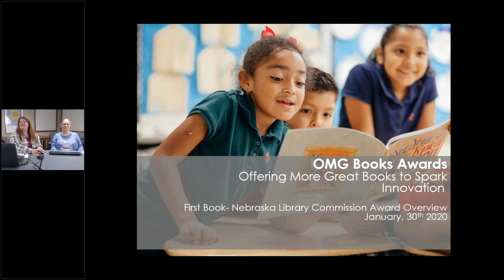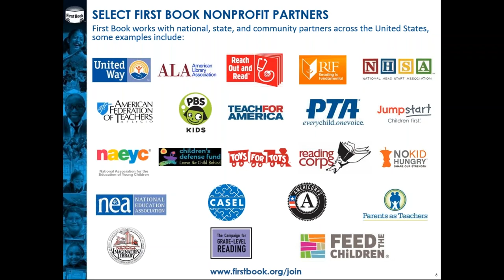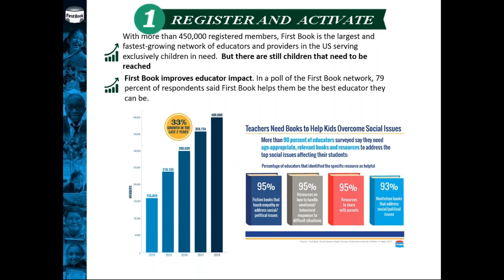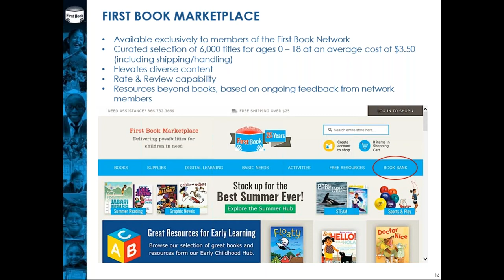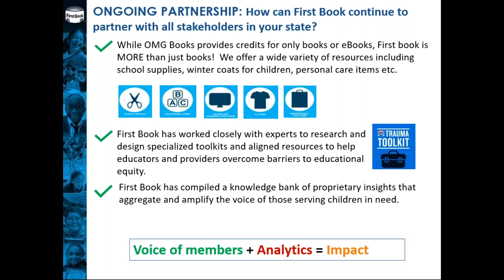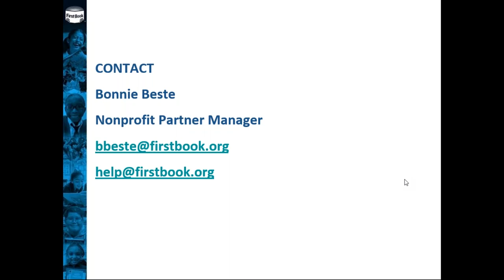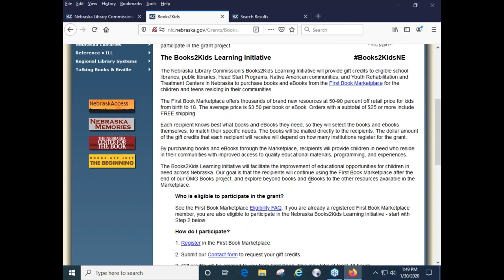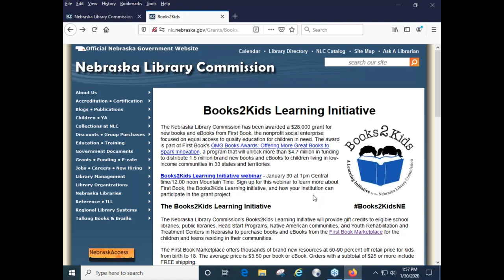The Books2Kids Learning Initiative: a First Book OMG Books Award Project